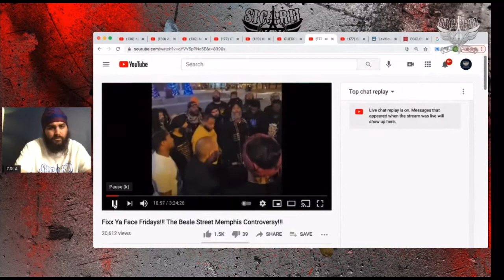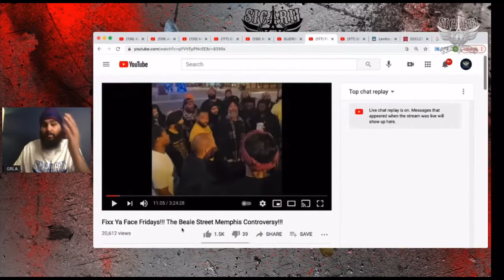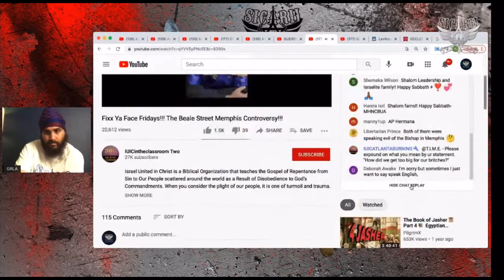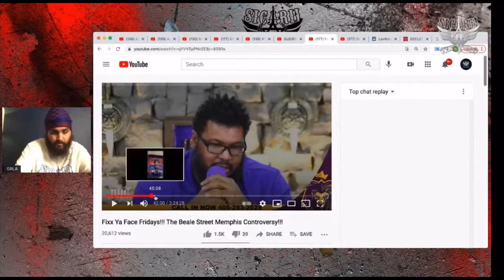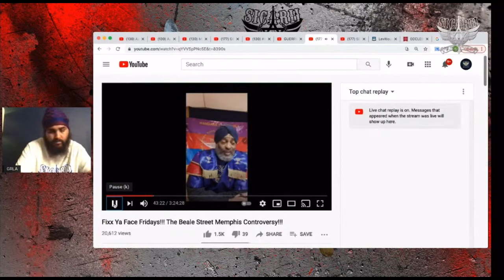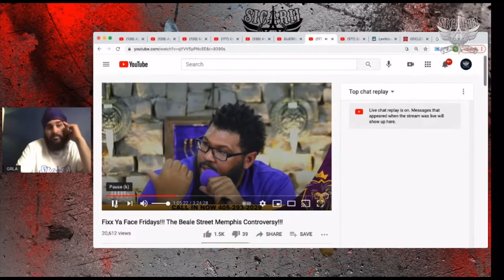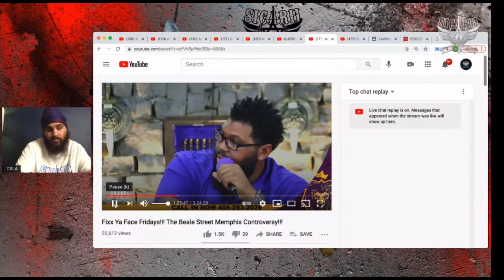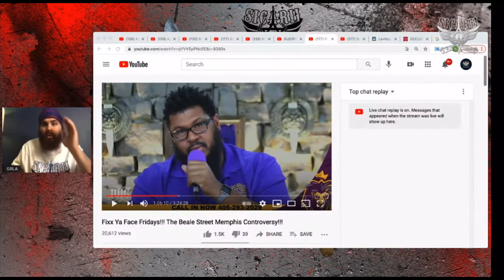HODC and other small do nothing camps leech off bigger camps to shine